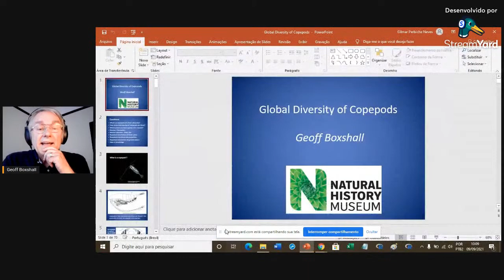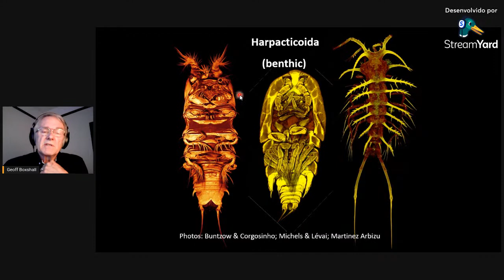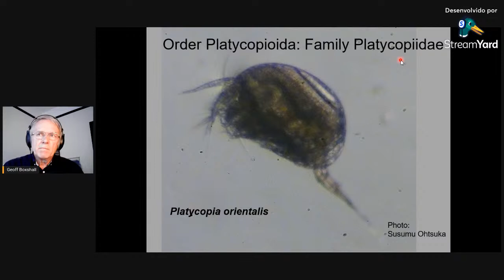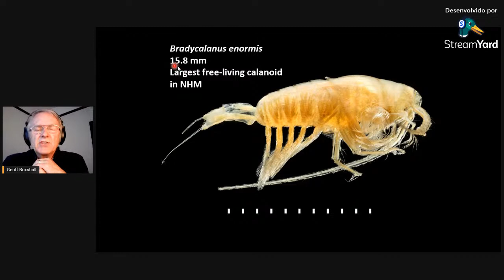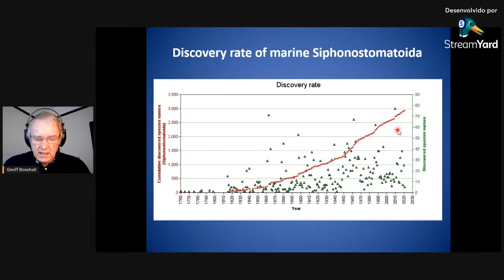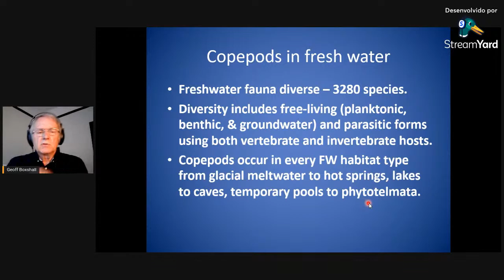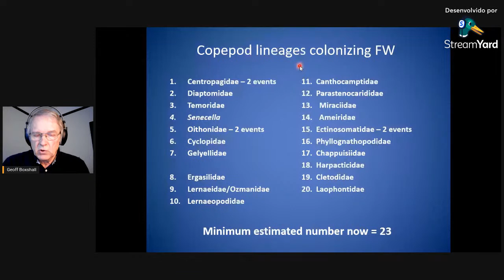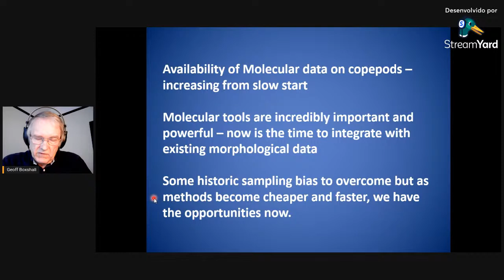Global diversity of copepods - com Dr. Geoffrey Boxshall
No dia 09 de setembro teremos a ilustre palestra "Global diversity of copepods" ministrada pelo Prof. Geoffrey Boxshall (The Natural History Museum of London, UK), em uma parceria do PPG em Ecologia e Recursos naturais (PPGERN - UFSCar) com a Rede de Zooplâncton Neotropical – Brasil e com o PPG em Zoologia (UNESP-Botucatu).
O Dr. Geoffrey Boxshall é um zoólogo britânico e pesquisador de mérito do Natural History Museum of London. Trabalhando especialmente com copépodes, possui mais de 200 publicações e mais de sete premiações e homenagens. Se você estuda copépodes é quase certo que já leu alguma referência dele. Então salve na agenda e prestigie!

Data: 09/09/2021
Horário: 10h - horário de Brasília
Idioma: Inglês